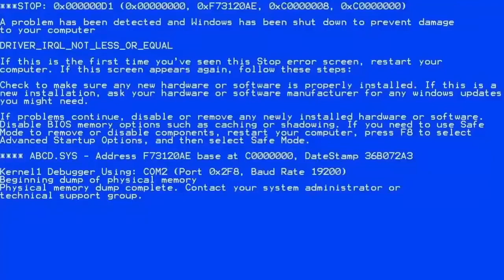Regalemos AMOR y ALEGRÍA con Pipis Reyes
REAMA viene del corazón, REAMA viene del amor.
¡Amigos! Los invito a conocer REAMA de mano de Pipis Reyes, mi amiga y gran persona.

Sumemonos todos a REAMA.